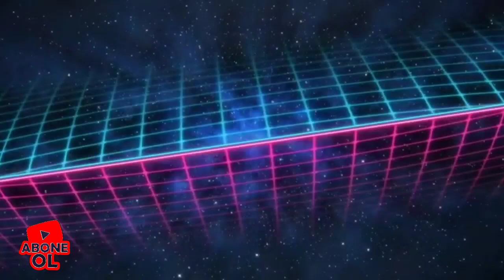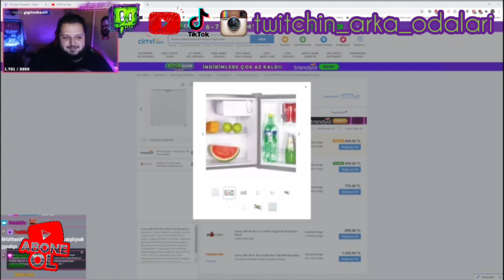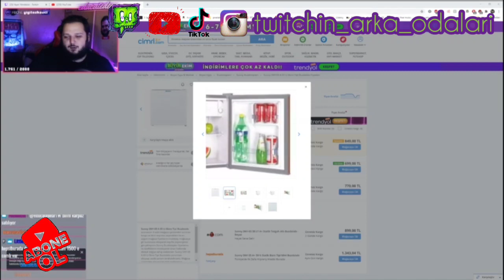Educatedear - Ece'li sohbetler #9